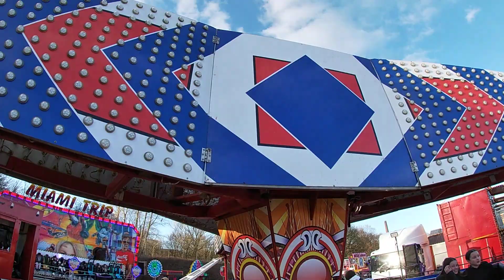SILCOCK TWIST(onride) 06/03/2022